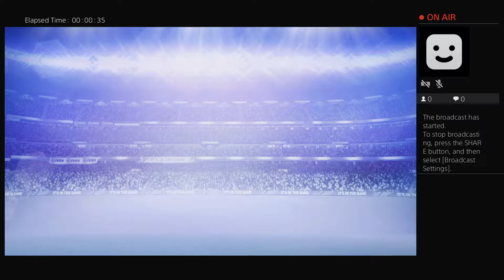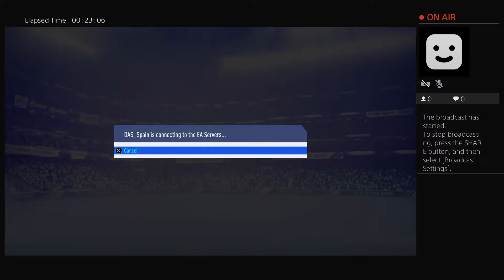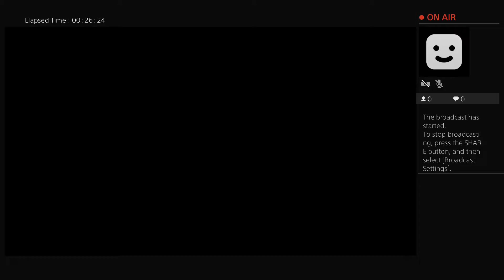How to create Arconada fifa 19